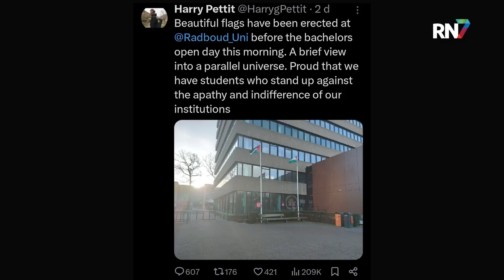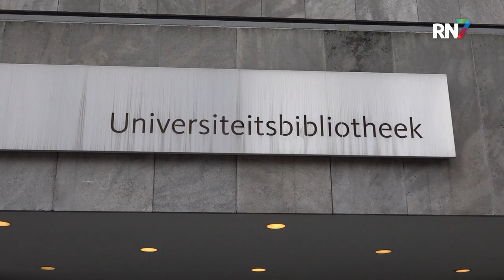Ophef rondom bekladde Radboud Universiteit || RN7 REGIONIEUWS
Ophef rondom de Radboud Universiteit. In de nacht naar zaterdag, in aanloop naar een drukke open dag, werd de bibliotheek beklad met anti-Israëlische leuzen en werden er Palestijnse vlaggen gehesen. Vandalisme, volgens de meesten, maar medewerker Harry Pettit wijdde er een positieve tweet aan. Honderden boze reacties volgden hierop.